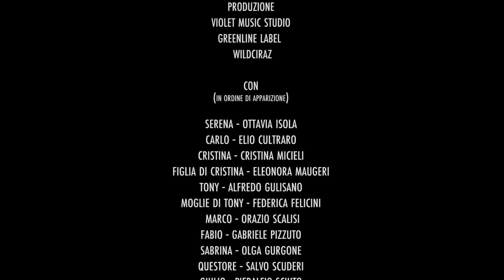WILD CIRAZ - DRUG TALES (feat. Malaise) - OFFICIAL VIDEO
Drum's: Giusi Jp Passalacqua
Bass Line, Synth Bass and EFX:
Orazio Magrì
Acustic Guitar: Nuccio Corallo
Slide Guitar:
Daniele Grasso

Registrato al Violet Studio di Belpasso (CT)
Missato al Drumcode Studio (La Spezia)
da Orazio Magrì
Studio Assistant: Davide "Dave" Martini
Addictional mixing
al Violet Music Studio (Belpasso, Catania)
da Orazio Magrì
Masterizzato da Giuseppe Pernice
al Violet Music Studio

Produzione in collaborazione con Green Label

Testo:
Carlo faceva benzina, mentre pagava pensava a Cristina,
perchè Cristina faceva la troia per poter pagare il cibo alla bambina.
Ogni mattina Tony si sveglia e lavora 10 ore dentro un'officina, il figlio che porta sua moglie respira grazie al pane che lui porta in cucina.
Marco coltiva la sua passione, musica e weeda nella depressione, vena creativa cresce con l'odio, lampade al sodio nella cantina,
La cocaina, Fabio la spaccia, sporca la faccia e la sua fedina,
mentre Sabrina spompina chiunque, mangia le unghe e fuma eroina.

Rit. You take your pills before you sleep, you take your pills ,now you wake in the morning.

Giulio c'ha il padre questore, ora è dottore e conosce il rettore,
Giusi per un 30 e lode con gli occhi ben chiusi spalanca la bocca al suo professore,
la storia peggiora come Simona che lascia la scuola, ora lavora , si è fatta da sola e brucia stipendi nella stagnola.
Franco fa il carabiniere che a spaccar teste si prende anche bene,
certo gli ha detto a Roberto "Se avessi voluto rispetto avrei fatto il pompiere" e
invece Gabriele , l'amico di Sere, il cassiere, si sfonda di pere, tutta la vita gli scorre davanti , la morte gli scorre attraverso le arterie.

Rit.

Carlo ha sposato Cristina, provvede a lei e pure alla sua bambina,
Tony sta cassaintegrato, c'ha il cuore malato, c'ha il conto svuotato e pensa alla rapina
Fabio che spaccia la bamba nel parco, Fabio che parla ai caramba di Marco, Marco la ganja la fuma soltanto gli bussano a casa di prima mattina.
sotto coperta con Marco, Sabrina si sveglia per prima, apre la porta gli sbirri che scendono dritti in cantina, per Marco questa è la rovina perchè Franco gli dice "Tu sei nella merda"
Franco gli dice :"Per tre piante d'erba"
Franco è uno sbirro e lo pesta, Marco ci resta secco in caserma.
Giulio c'ha il padre questore, ora è dottore e dice che è un malore, nella sentenza nessuna violenza e i veri assassini per strada con le pistole,
gente pagata, come
GIusi che a furia di pompe qua ha fatto anche strada nel mondo dell'arte,
mentre la strada che ha scelto SImona è quella in cui batte.
Vi ricordate Gabriele, l'amico di Sere che faceva il cassiere?
Ha smesso di farsi le pere adesso è pulito e dipinge le tele.